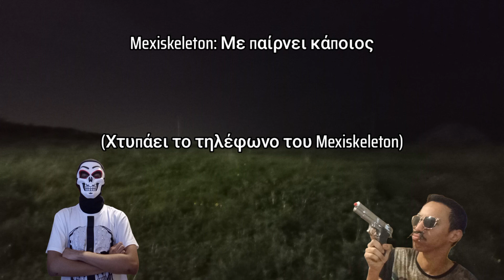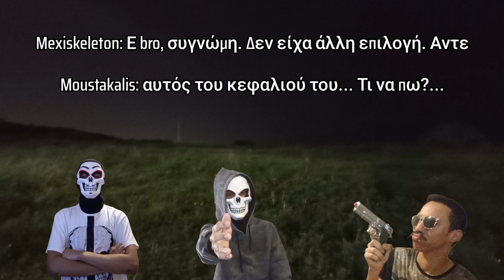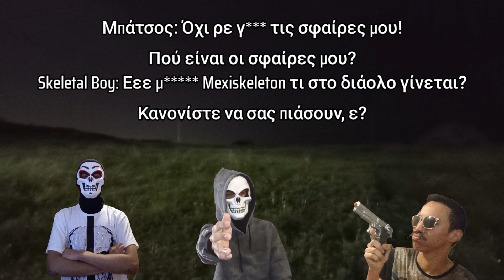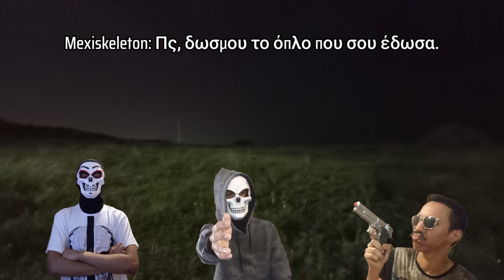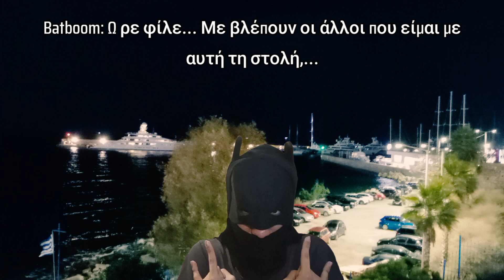Κλοπή κινητού και ηλίθιος μπάτσος | Antoboom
Σε αυτό το βίντεο είναι ο Κεραυνός Μουστακογυαλιάς, ο Skeletal Boy και φυσικά ο Mexiskeleton. Αρχικά ο Mexiskeleton έκλεψε ένα iphone με δικό του τρόπο και πήγε να κάνει παρέα με τον Μουστακαλή. Και βέβαια πήγανε κάπου πιο μακριά, πιο σκοτεινά. Ο Μουστακαλής προσπαθεί να καταλάβει τι έκανε ο Mexiskeleton καθώς ακούει την ομολογία του Mexiskeleton. Επομένως ο Skeletal Boy παίρνει τηλέφωνο τον Mexiskeleton και αυτός το σηκώνει. Είναι βέβαια λίγο αγχωμένος ο Mexiskeleton. Από την άλλη ο ίδιος δεν θέλει να ακούει το κανονικό του όνομα και θέλει να τον φωνάζουν Μεξικανό Sorono. Στη συνέχεια έρχεται ένας μπάτσος ο οποίος. είναι πιο χαζός και από τον κάθε ηλίθιο.. χεχεχεχε.. Θα καταλάβετε γιατί το λέω. Εννοείται ο Μουστακαλής και ο Mexiskeleton είναι σοκαρισμένοι, αλλά σιγά σιγά βρίσκουν ένα σχέδιο. Θα καταλάβετε τι ακριβώς θα κάνει ο Mexiskeleton προς τον μπάτσο. Στη τελική εμφανίζεται ο Batboom που είναι σε ένα κοντινό λιμάνι και βλέπει τον Mexisleleton (Sorono) και τον Μουστακαλή να τρέχουν. Τον λόγο δεν μπορεί να το καταλάβει... χεχε. Αυτά.

(Το βίντεο περιέχει ακατάλληλη φρασεολογία)